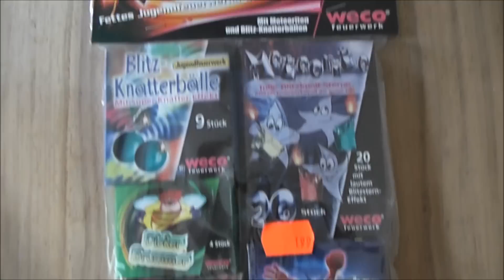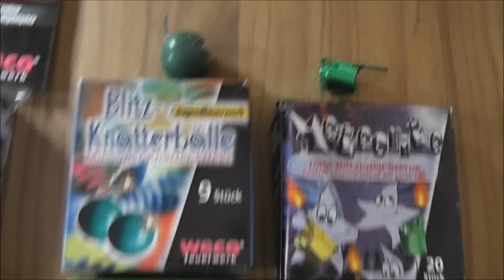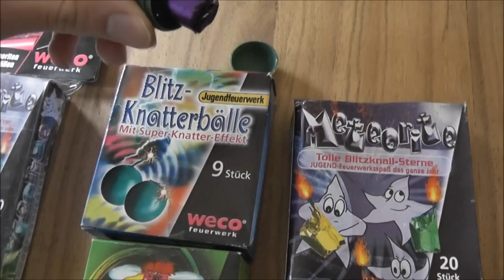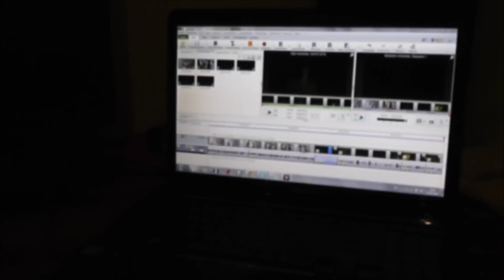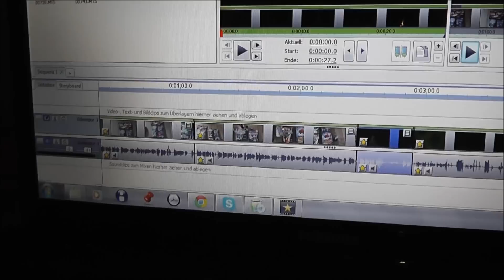Hip Hop -SUPER Klasse 1 Sortiment- (Weco)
chris1997ism ist zurück!
Herzlichen Willkommen zurück meine Pyro Fans! Ich bin ab sofort wieder am produzieren.
Der Anfang macht mal wieder Feuerwerk aus dem Klasse 1 Sektor.

Hier gibt es jede Menge Zusatz Informationen rund um Feuerwerk und außerdem erfährst du hier schon vor dem veröffentlichen eines Videos worum es geht.

Bis bald! ;-)